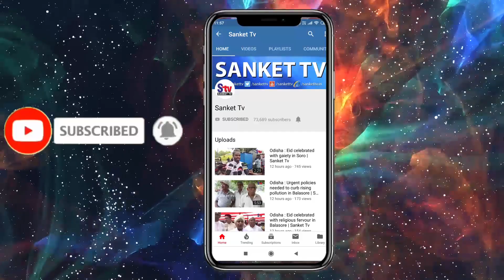Odisha : Ganjam All Set To Welcome President Ram Nath Kovind | Sanket Tv